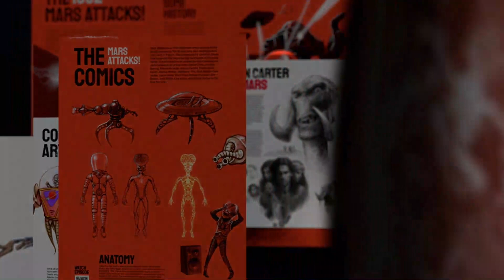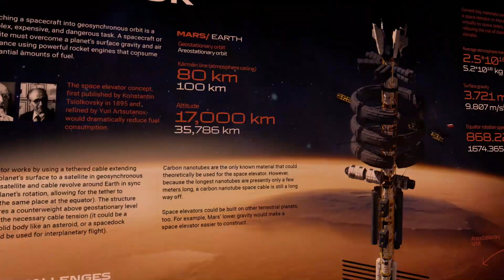Now on Kickstarter: How To Make It On Mars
HOW TO MAKE IT ON MARS
From ancient mythology to terraforming, read the book about humanity's greatest adventure: colonizing Mars